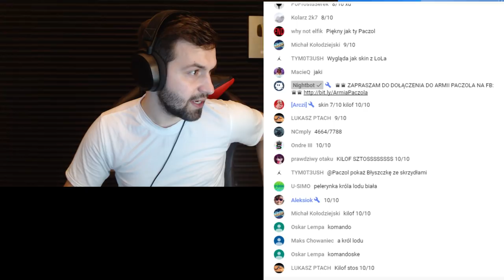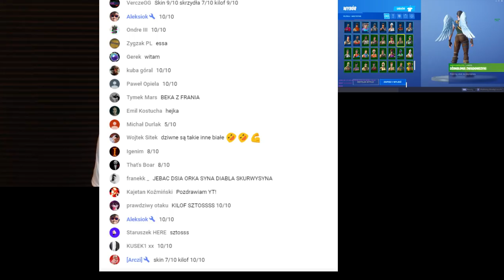ARCHANIOŁ! SPRAWDŹ ZANIM KUPISZ!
SKIN: 8/10
SKRZYDŁA; 6/10
KILOF; 9/10